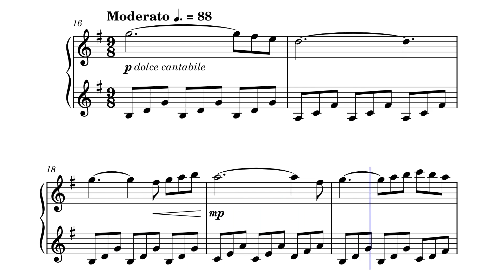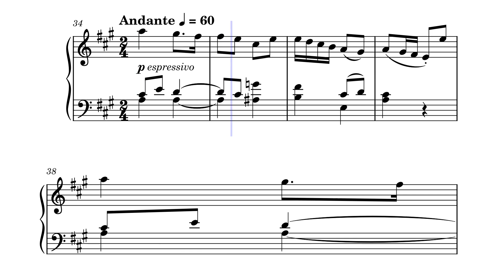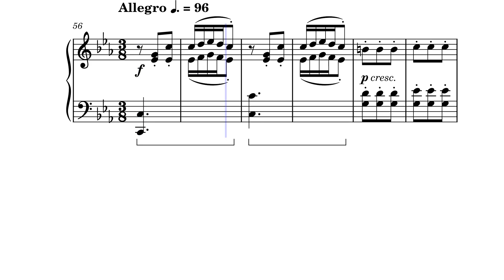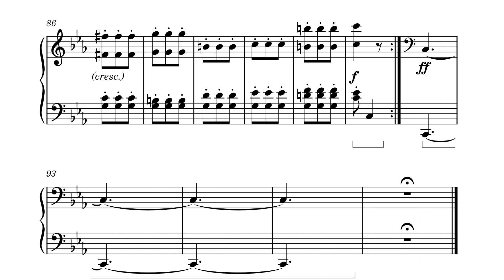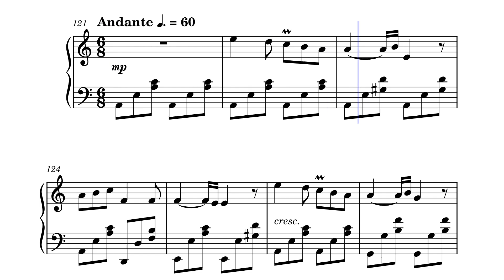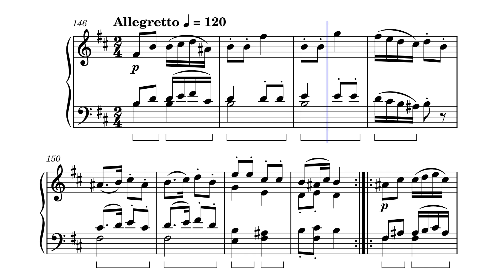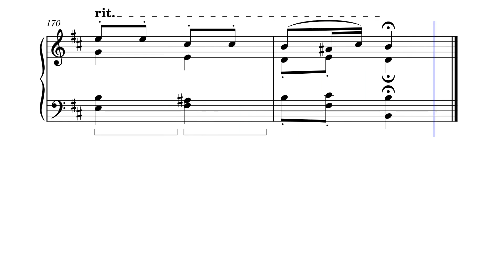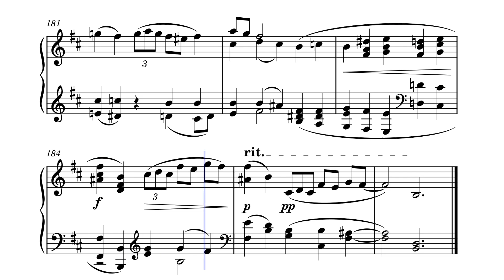Sketches, Op. 10